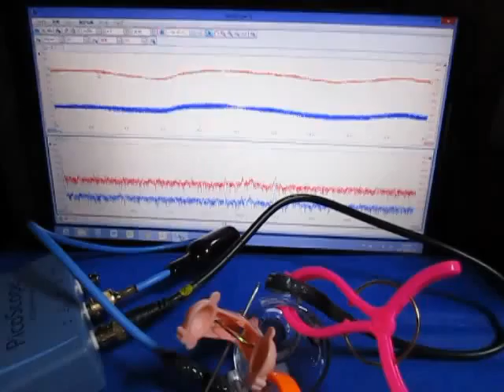超音波実験 Ultrasonic experiment